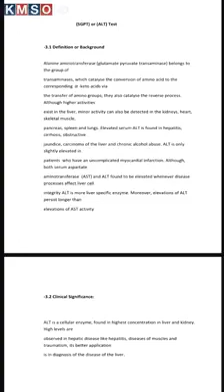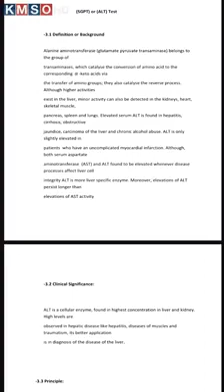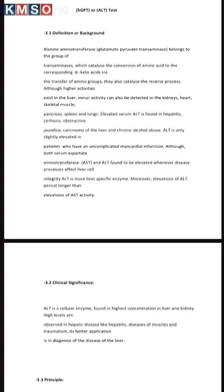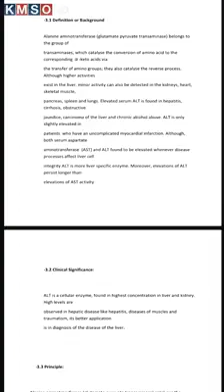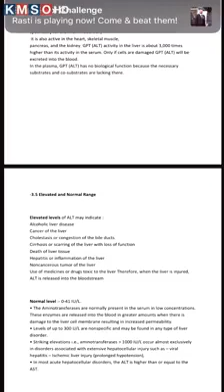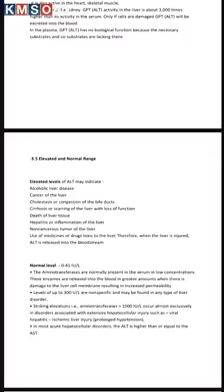بەشی Chemistry وانەی۳ SGPT ALT ، خولی زانس